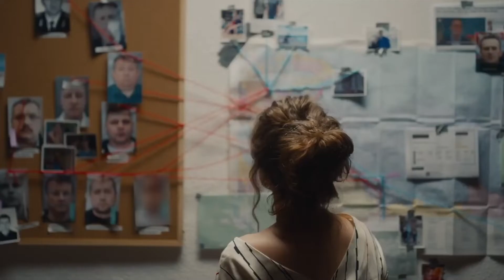Navalny – Trailer – SFF 22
Directed by Daniel Roher 2022 USA 98 minutes All Ages

Filmed in secret, this revealing and suspenseful documentary on Alexei Navalny – the Russian opposition leader poisoned with a nerve agent – won the Audience Award, Sundance 2022.

In August 2020, Navalny fell seriously ill on a flight to Moscow. Following an emergency landing in Siberia, he was taken to a local hospital before eventually being evacuated to Berlin where doctors confirmed he’d been poisoned with Novichok – a toxin implicated in attacks on other opponents of the Russian government. As he recuperates in Germany with his family, Navalny seeks to uncover the truth behind the plot to silence him, with the help of Bellingcat journalist Christo Grozev. Documentarian Daniel Roher films the charismatic and handsome Russian, by turns charming and forceful, as he uncovers shocking facts and exposes them to the world. Don’t miss this unique and highly pertinent documentary.